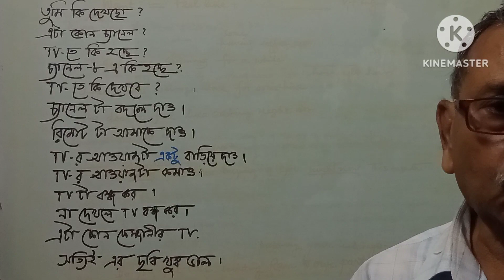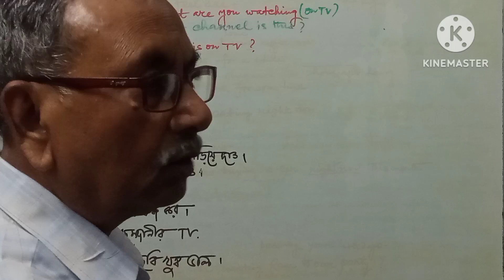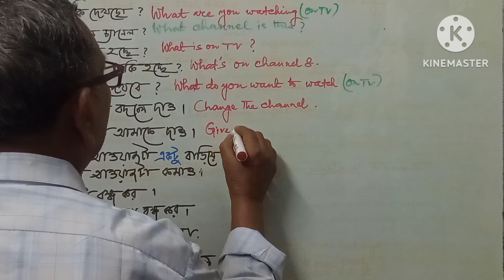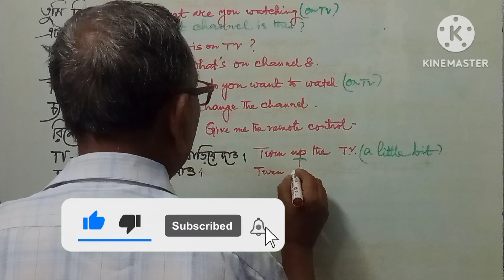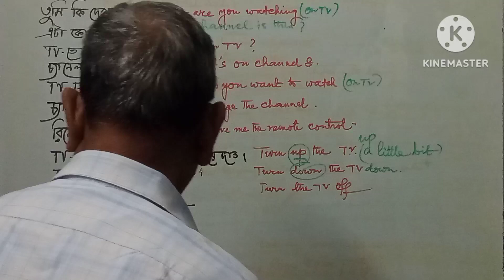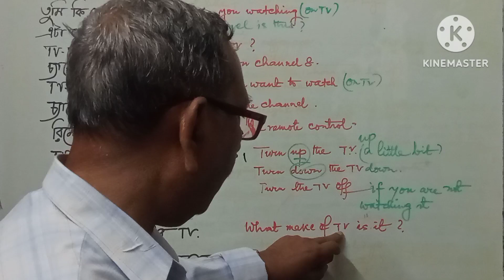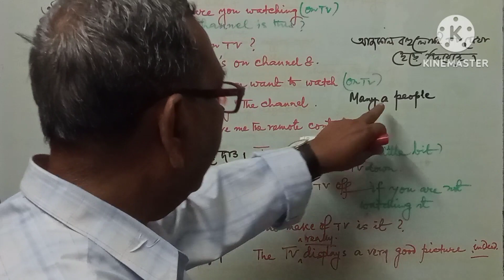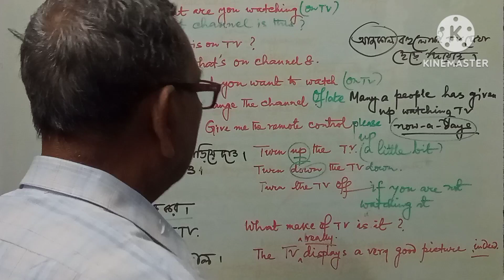কথোপকথনের সময় হামেশাই ব্যবহৃত কিছু ধরনের বাংলাবাক্যের ইংরাজী যেমনটা হয় ।